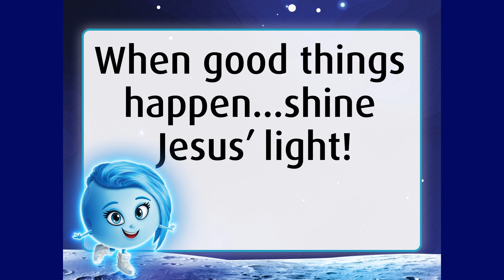VBS 2023 Spotlight Day 3